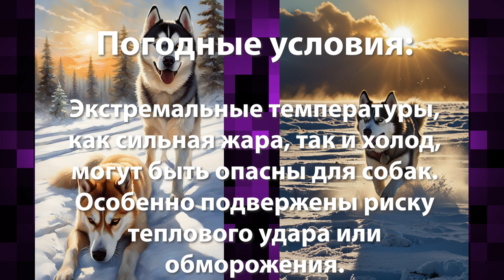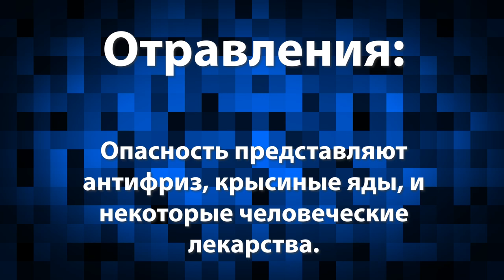как минимизировать риски для собак: how to minimize risks for dogs: Cómo minimizar los riesgos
как минимизировать риски для собак:
how to minimize risks for dogs:
Cómo minimizar los riesgos para los perros.
Уважаемый …
Если Вам интересны другие материалы нашего производства, то позвольте рекомендовать Вам